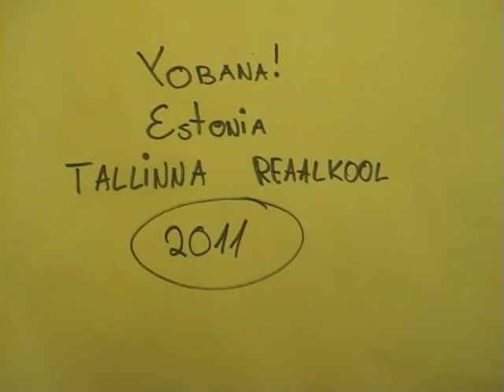the Fat Man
Because of LOVE you do a lot...